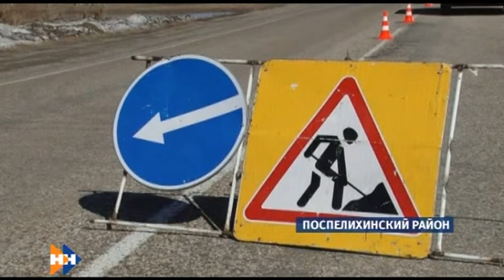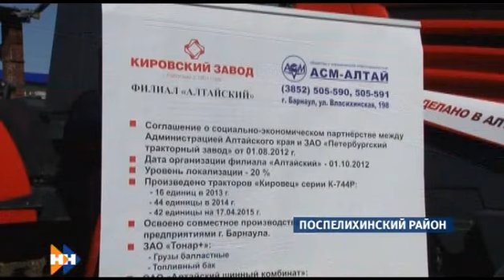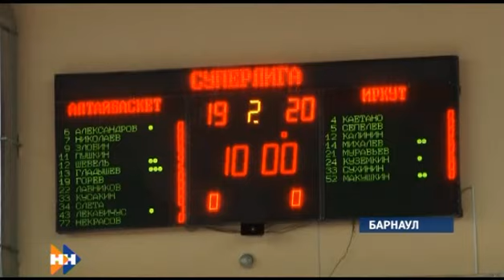Наши новости 20.04.15 (16+) вечерний выпуск